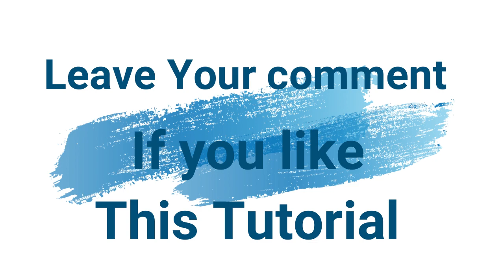Jurisprudence Part - 3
Dear members of our channel we are come up with a new tutorial. for now, we invite you to enjoy a new release on the course of Jurisprudence. we hope that you are going to love it.